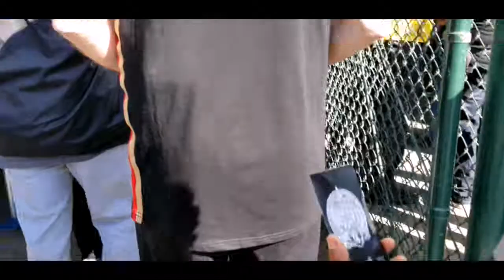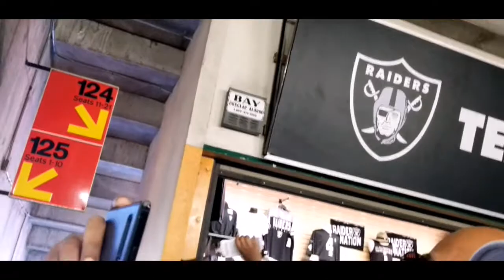Taj's 1st Raiders Game 8-10-19